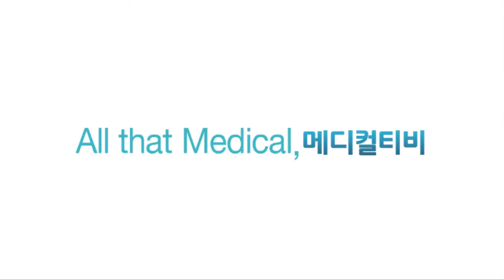갑상선 질환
주소 : 경기도 화성시 남양읍 남양리 1235-2 2층